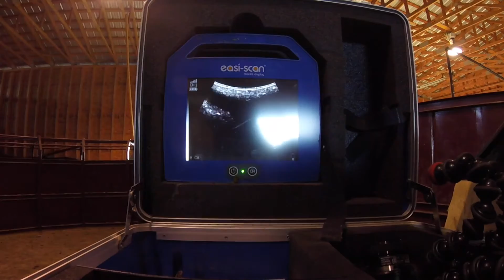PREG TESTING VET TECH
Teaching my vet tech Ceanna how to ultrasound cows for pregnancy